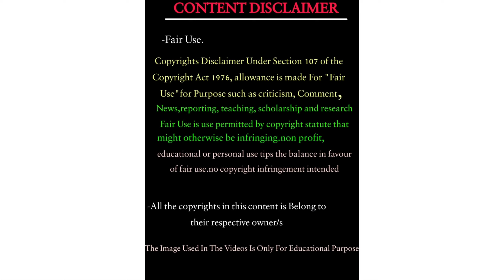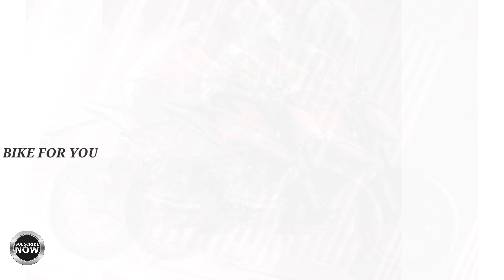KTM DUKE 125 BS6 2021/புதிய DUKE125 எப்படி இருக்கு?SUPER LOOK ,MILEAGE DETAILED REVIEW IN TAMIL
HI FREINDS☀ ❤